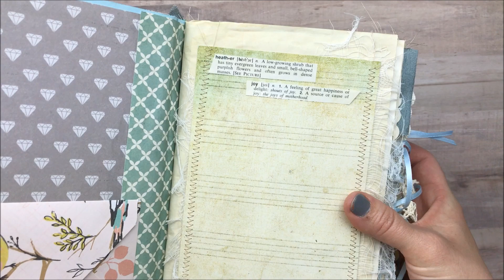Project Share! My very first handmade journal / Junk Journal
A few Dollar Tree DIY's!

Snail Mail:
Cheaply Chic
Bristol, IN 46507